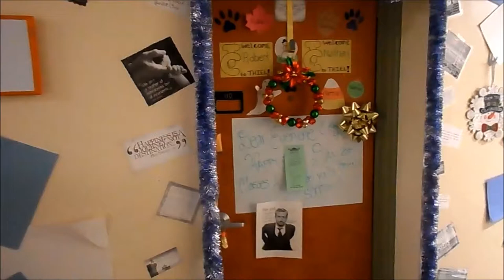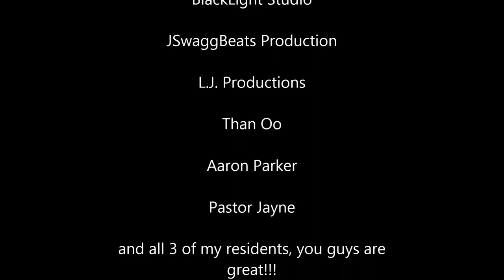OPEN UP by RONNELL [Official Music Video]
Special thanks to all who took part in my music video. It means alot!

Filmed by L.J. Productions

Directed by Ronnell Hunt

Produced by JSwaggBeats and BlackLight Studio

Recording Artist, Ronnell "Nellz" Hunt